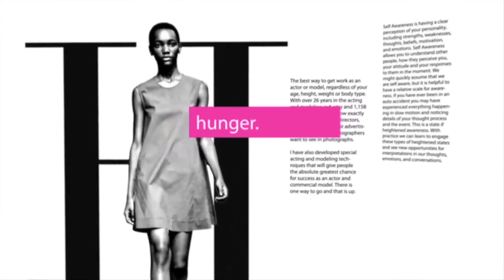Laura Smalls | How I Made It | Season 2 Episode 4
Designer Laura Smalls is poised to take the fashion world by storm with her elegant and sophisticated clothing line.

See how Laura Smalls made it in the fashion industry.

StyleBlazer is a 24/7 fashion, beauty and style website dedicated to upscale, progressive, chic and sophisticated women. Topics covered on StyleBlazer include international street style, beauty, celebrity fashion and other entertainment news.

Laura Smalls | "How I Made It" │ StyleBlazer